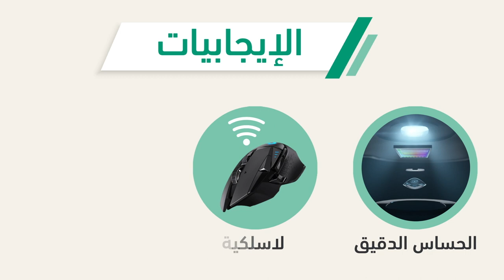أفضل فأرة للألعاب في 2020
في هذا الفيديو أخترنا مجموعة فارات في السوق المحلية و وضحنا كل من السلبيات والإيجابيات
حمل تطبيقنا عالهواتف الذكية!